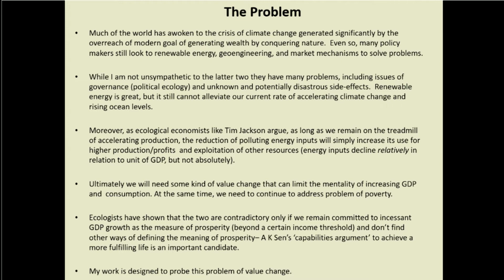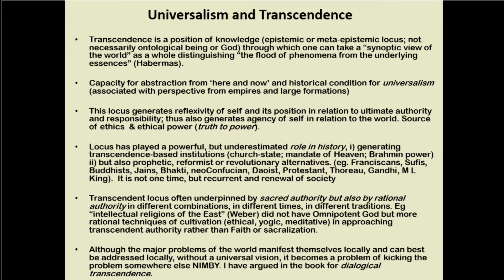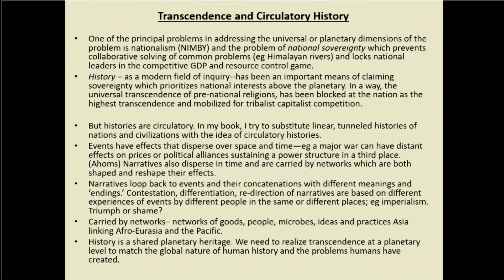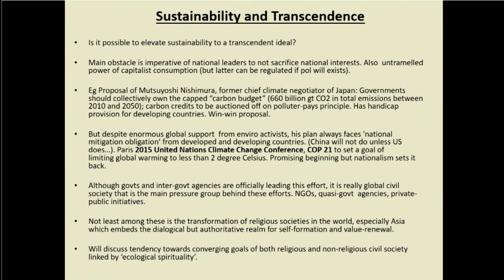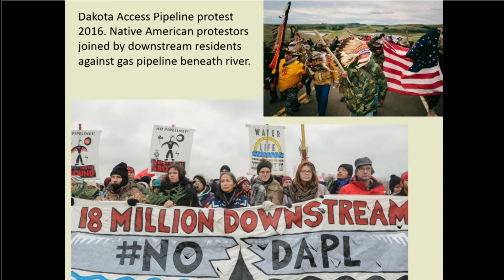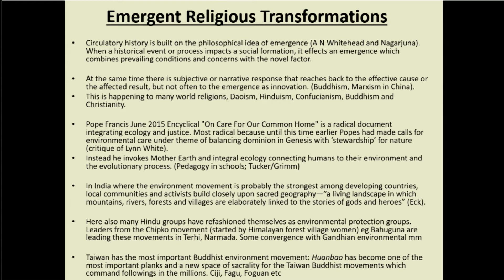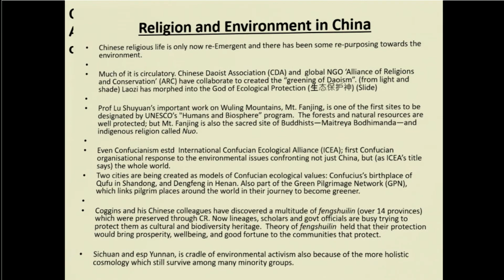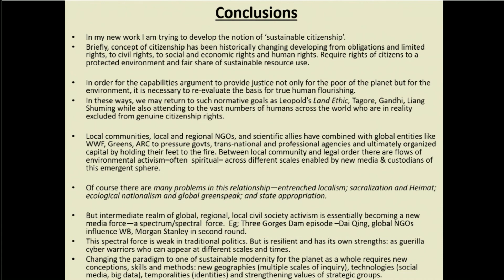Environment Forum | Prasenjit Duara - Spiritual Ecologies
Prasenjit Duara - Spiritual Ecologies: Sustainability and Transcendence in Contemporary Asia

The Environment Forum at the Mahindra Center is convened by Robin Kelsey (Dean of Arts and Humanities, Harvard University) and Ian Jared Miller (Professor of History, Harvard University).